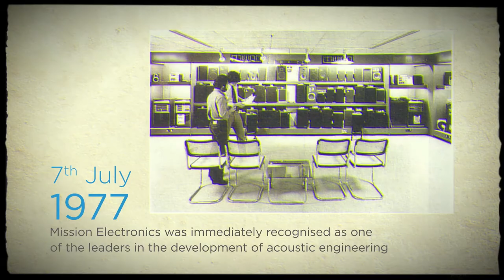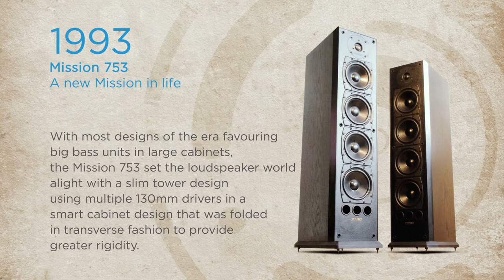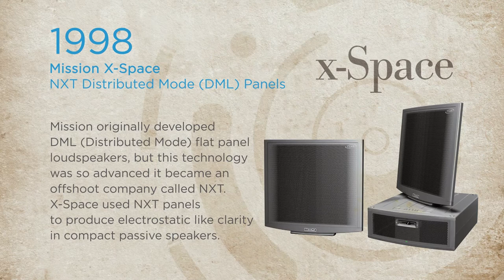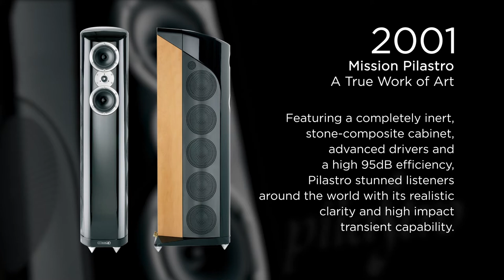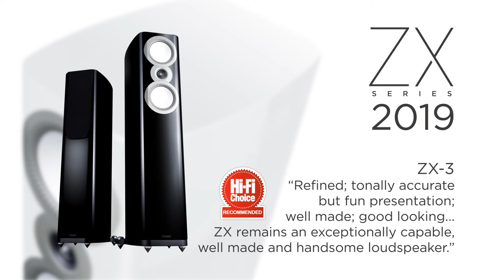Mission Landmarks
Mission has built a world-class reputation for advanced audio design since the company’s formation in Huntingdon, Cambridgeshire in 1977, with an engineering-led approach to product development that has resulted in some of the most popular and iconic loudspeakers ever devised.

Three things have always characterised Mission speakers. First, the cabinets and drive units use innovative materials and sport a distinctive, modern appearance. Second, the sound they produce is fast, detailed and engaging. Third, they deliver excellent sonic and material value for money.

Today, Mission continues to stretch the boundaries of what can be achieved at specific price points, pioneering technologies to create fresh, new designs. The brand now benefits from the unrivalled manufacturing facilities and global reach of parent company IAG, with all the component parts of every speaker made in-house. Yet the company’s roots remain firmly entrenched in Huntingdon, where much of Mission’s design, servicing and technical support work is still carried out. This, coupled with a design team brimming with British and European talent, ensures Mission speakers remain as impressive today as they were when the company first established itself at the forefront of the burgeoning British audio scene more than 40 years ago.